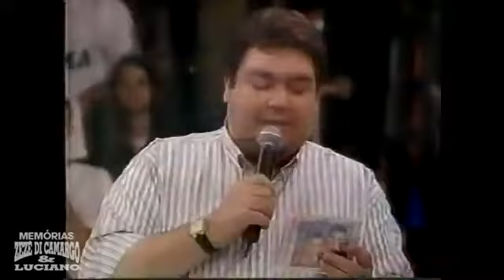Zezé tocando sanfona no Faustão 1997